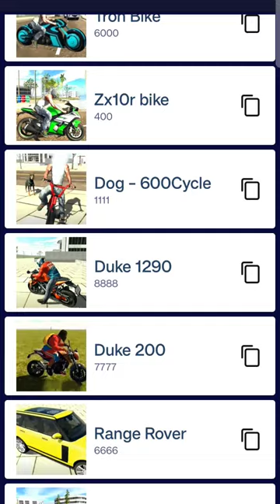all cheat code 🤩🤩 India bikes driving 3D game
how to get free gas at pump cheat code
high school master cheat code
house flipper cheat code
helicopter cheat code in gta vice city
horse cheat code
how to get money in gta 5 cheat code
how to cheat code money in sims 4
how to cheat code in gta 5 ps4
how to cheat code in gta san andreas android